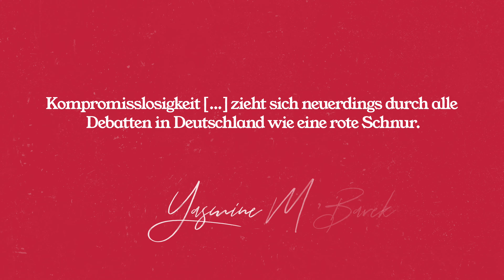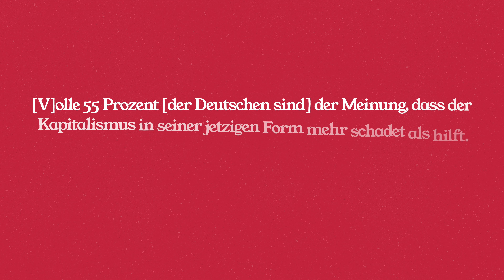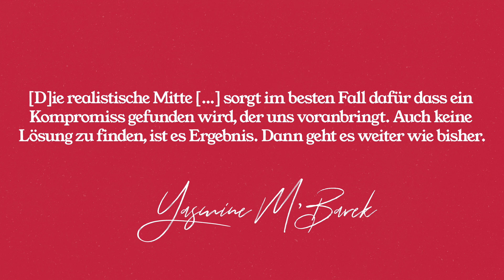Sind Linke zu radikal?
LITERATUR

Yasmine M’Barek: Radikale Kompromisse. Warum wir uns für eine bessere Politik in der Mitte treffen müssen. Hoffmann und Campe 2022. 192 Seiten für 18€.

Ein Rezensionsexemplar des Buches wurde mir vom Verlag zur Verfügung gestellt.

BEST OF FEINE WELT

Copy für den Algo :-)

Müssen wir pragmatischer werden, wenn wir die Welt verbessern wollen? Das ist eine Frage, die auch ich mir schon oft gestellt habe. Und ich bin mir sicher, dass sie sich nicht so leicht beantworten lässt. Es kommt immer auf die konkrete Situation an, in der man abwägen muss, wie viele Zugeständnisse man machen muss und wie viel man mit ein wenig Kampfbereitschaft vielleicht doch herausholen kann. Die ZEIT-Journalistin Yasmine M’Barek ist da – zumindest im Moment – anderer Meinung. In ihrem Buch “Radikale Kompromisse. Warum wir uns für eine bessere Politik in der Mitte treffen müssen” vertritt sie die These, dass wir weniger idealistisch sein müssen, um politisch mehr zu erreichen. Was auf den ersten Blick vielleicht nach einem klassischen liberalen Aufruf zum Füße-Stillhalten klingen mag, ist in Wirklichkeit komplizierter. Denn in ihrem Aufruf offenbart sich ein ganz grundlegendes Problem in der Frage, wie wir Politik überhaupt verstehen. Warum wir in Wahrheit dieses Politikverständnis ablegen müssen, um zu einer wirklich pragmatischen Politik zu gelangen und warum sie trotzdem mit ihrer Kritik an der Linken nicht immer falsch liegt, zeige ich euch in diesem Video.